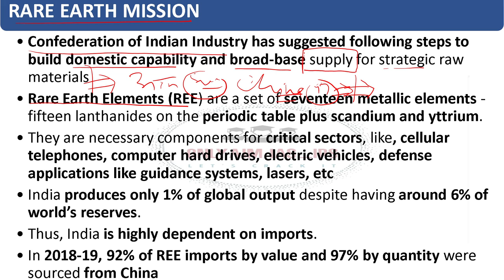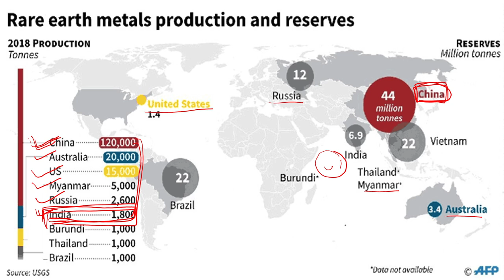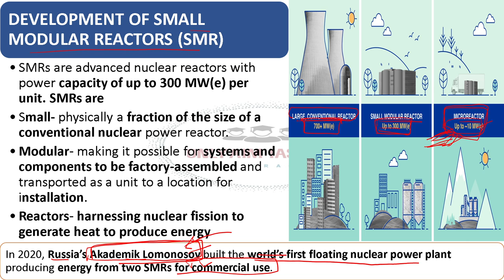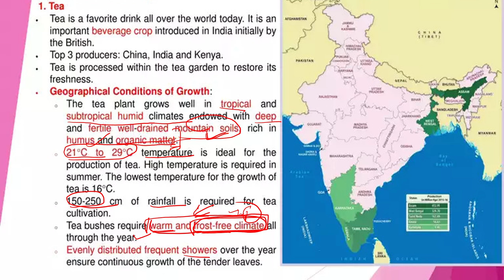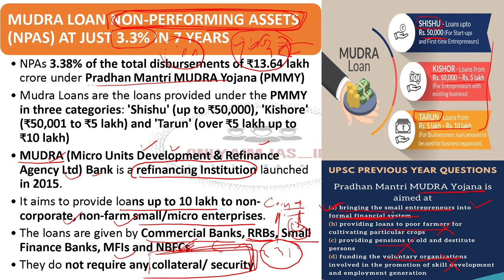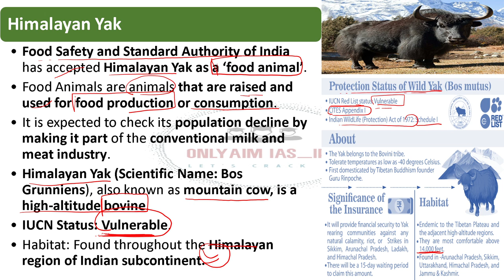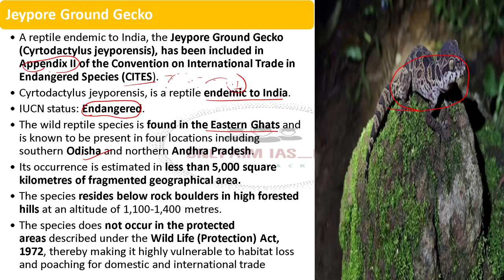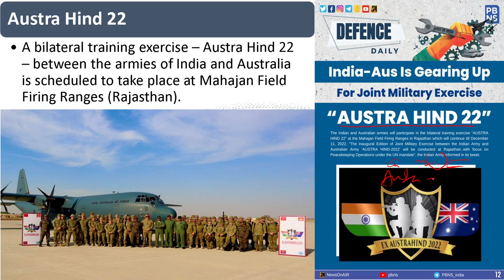Daily UPSC Current Affairs | Important News Analysis | 29 November 2022, The Hindu , Indian Express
Upsc Prelims cum Mians Protien
Topic Include
1.Rare Earth Elements (REE) mission
2. SMALL MODULAR REACTORS (SMR)
3. Fall in Darjeeling tea production
4. OCEANSAT-3 EARTH OBSERVATION SATELLITE (EOS)
5. MUDRA LOAN NON-PERFORMING ASSETS
6. Black Corals
7. Himalayan Yak
8. Sanjay Gandhi National Park
9. International Electrotechnical Commission (IEC)
10. Jeypore Ground Gecko
11. cites summits
12. Armadillos
13. Southern white rhino
14. Bluebugging
15. Asia-Pacific Awards
16. Austra Hind 22
17. indian mountain  Ranges

yours quiries -
current affairs by ankit sir today
study iq monthly current affairs
study iq current affairs in hindi
study lover veer current affairs pdf
monthly current affairs by veer
study lover veer polity pdf
study lover- veer
onlyias login
onlyias prarambh pdf
onlyias current affairs
onlyias udaan pdf
onlyias notes
byju's daily news analysis 2022
vision ias daily current affairs in hindi
dhyeya ias current affairs pdf